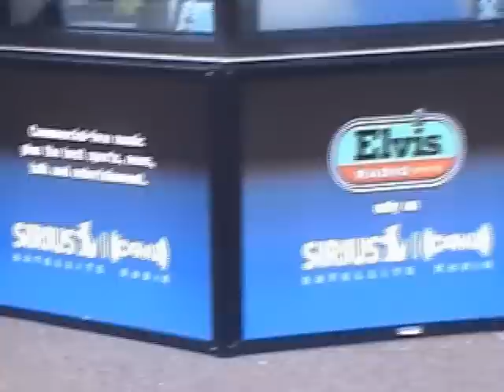Elvis Radio - Sirius/XM Radio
Big Jim Sykes